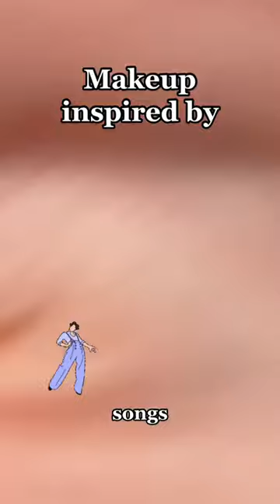Makeup inspired by: HARRY STYLES 💓